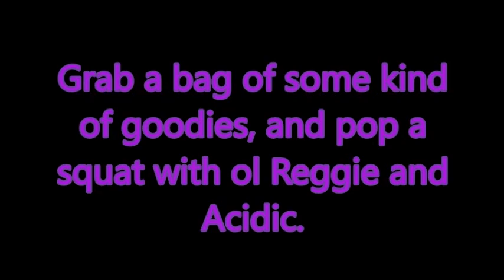When all you want is chocolate donuts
Reggie's kind of grumpy today, as a result of me missing out on a nice snack.